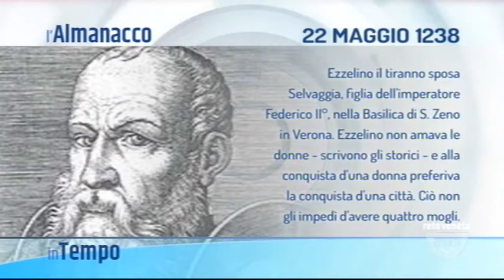IN TEMPO - 22/05/2018 5.01.10